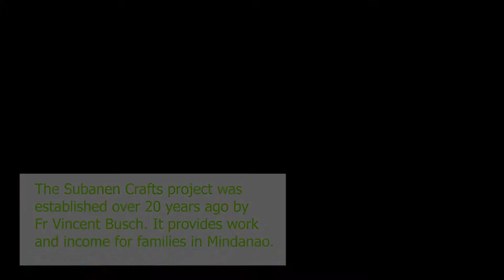Subanen Crafts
Columban Fathers arrived in
Mindanao in 1938, Philippines. It wasn’t until
the 1970s and 1980s that the
Columban Fathers began to look
into new ministries that fit their
missionary commitment to foster
the reign of God with the poor
and marginalised. Some Columbans
like Fr Vincent Busch chose to work
 with and learn from the Subanen
people.